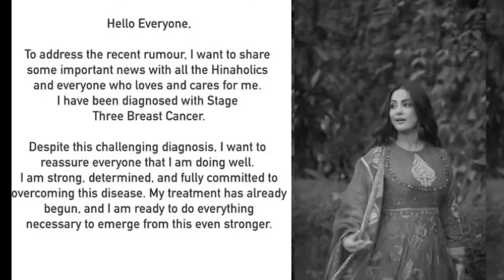والد سوناكشي سينها في المستشفى بعد زفاف ابنته الصادم😢هينا خان تعلن مرضها بالسرطان😱حمل كاترينا كيف🔥